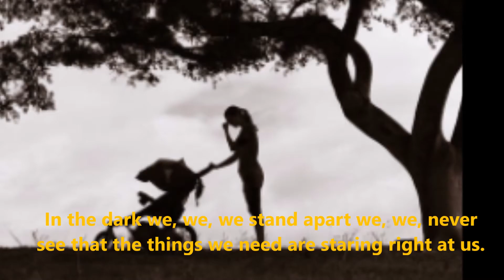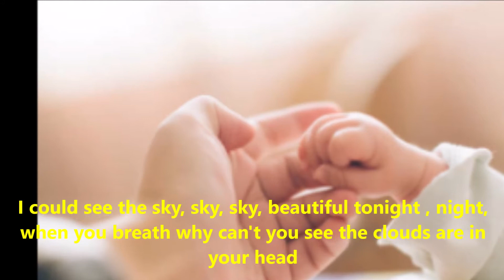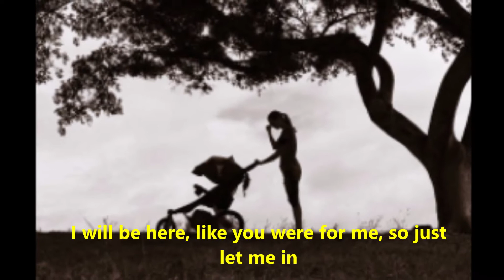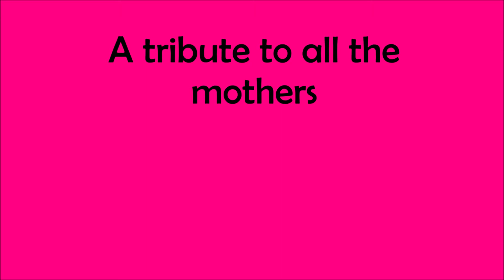Mother's Day I see your monsters performed by grade 5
A tribute to all the mothers